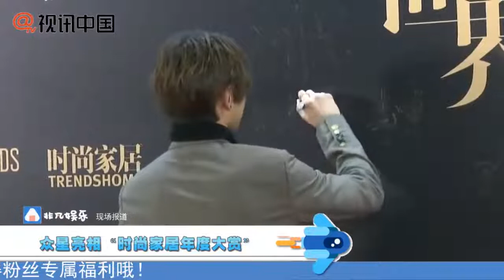【王晨艺】時尚家居年度大賞｜走紅毯 & 採訪